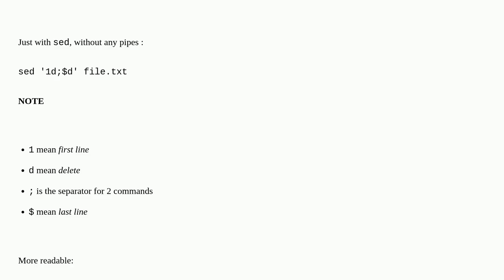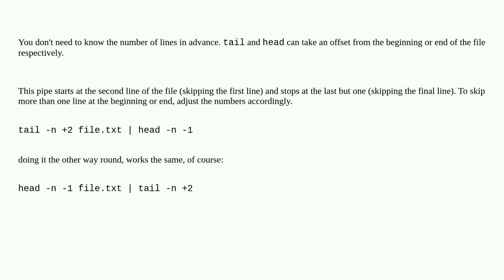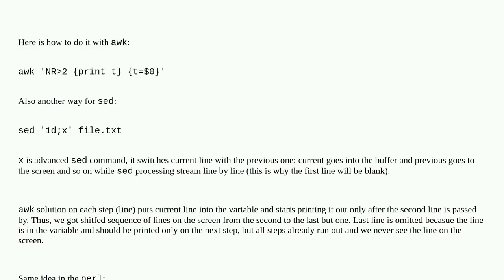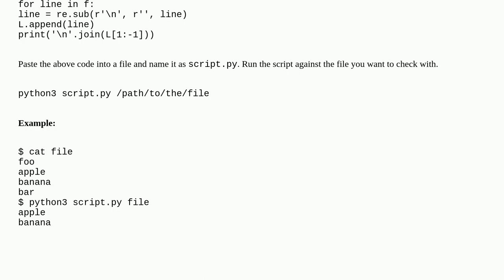Unix: Print file content without the first and last lines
Print file content without the first and last lines

A special thanks goes out to the community

  text-processing